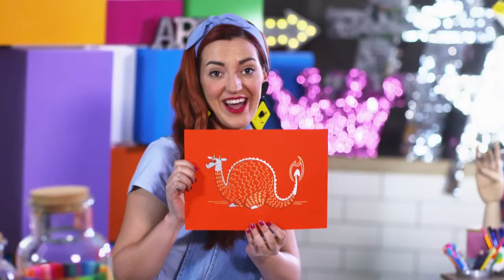How To Make A Fish Earring| GET ARTY | EP24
Use your imagination with today’s episode of Get Arty and just keep swimming with Charlotte, as she shows you how to turn something you’d think as trash into an awesome design. Meet Tricia Flanagan an artist who makes art people can wear, by combining fashion and technology in a spectacular way. Ak Wirru tells us about the transformative and illusive sense that a costume can create and Jacqui shows you how to put your own stamp on fashion by making an awesome t-shirt print. Milliner Christine Thompson demonstrates how to make a beautiful headband, fit for any occasion and Antony caps off the episode with a cool hat design.